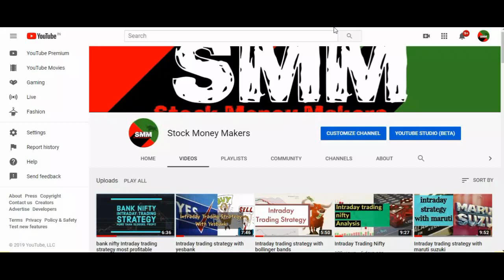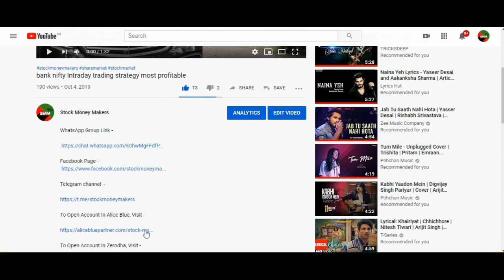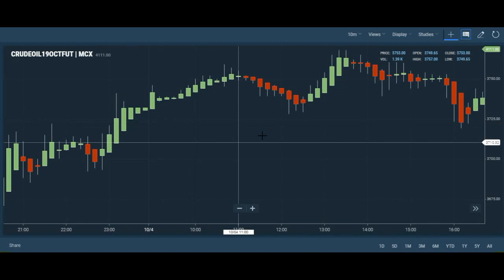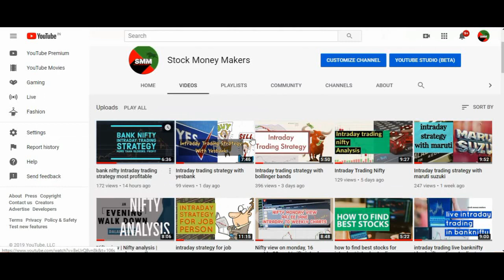Crude Oil Best Intraday Trick MCX TRADING DAILY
Free WhatsApp Group For MCX -

About This Video - In This Video We Have Discussed One Intraday Trick Regarding MCX Crude Oil Futures. Make Sure You Don't Forget To BackTest This Trick For Atleast 2-3 Days And Then Only Go For Live Trading.

Accuracy Of The Crude Oil Trick Is Around More Than 80%, Hope You All Like The Video.